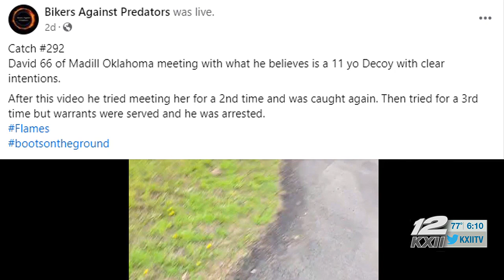Madill man arrested after non-profit organization sting operation